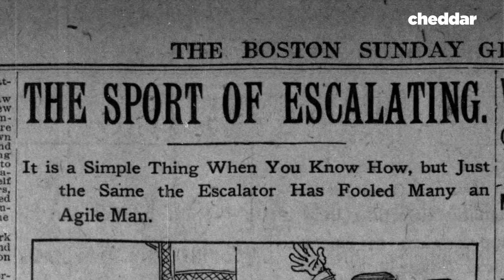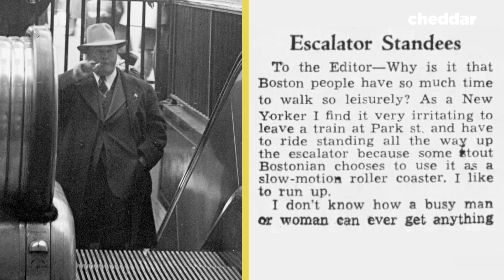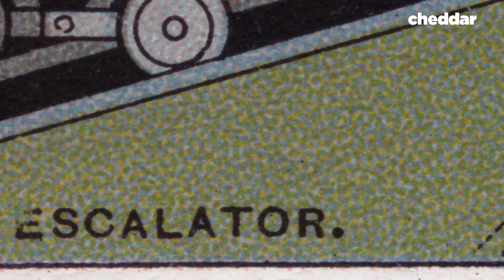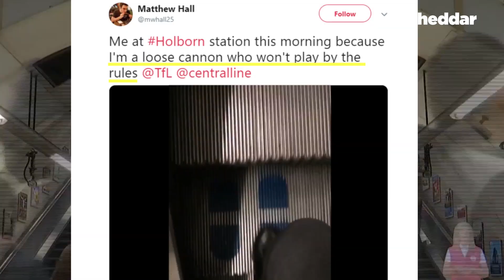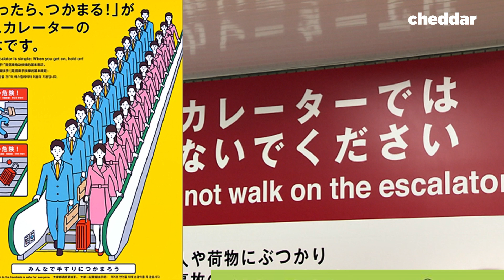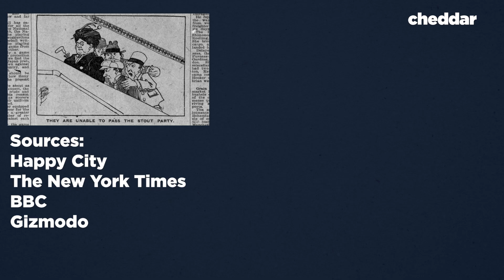The Unseen Inefficiency of Escalator Etiquette - Cheddar Explains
Is there a right way to ride an escalator? City escalator etiquette states that one side is for standers and the other for walkers. But is this the safest, most efficient way to ride an escalator? Cheddar explains...